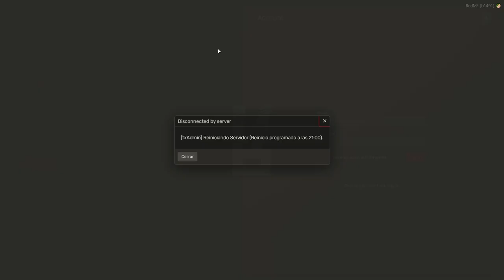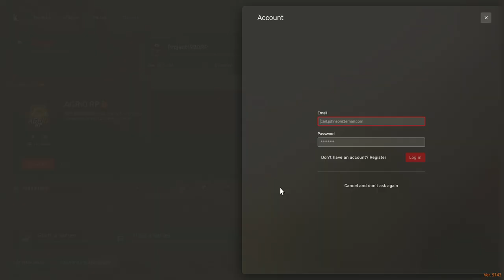Cena de la Familia Feliz en RedM Aventuras de Henry y Via en Project 1920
¡Bienvenidos a un nuevo episodio de nuestro roleplay en RedM! En esta ocasión, Henry y su prometida Via disfrutan de una emotiva cena de la familia feliz en el servidor Project 1920 de Red Dead Redemption II. Acompáñanos en esta entrañable velada llena de sorpresas y momentos especiales.